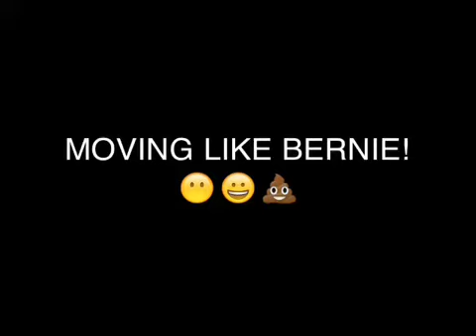Moving like Bernie